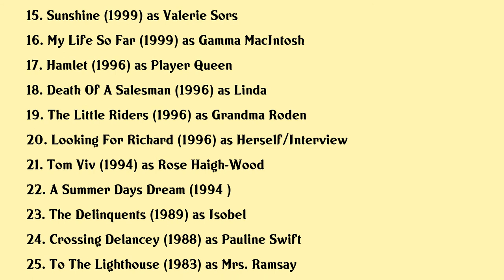Rosemary Harris Movies list Rosemary Harris| Filmography of Rosemary Harris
Rosemary Harris Full Movies List Filmography of Rosemary Harris

Latest movies of Rosemary Harris are:

1. The Von Trapp Family A Life Of Music
2. This Means War
3. Is Anybody There
4. The Monday Before Thanksgiving
5. Spider Man 3
6. Before The Devil Knows Youre Dead
7. Belonging
8. Spider Man 2
9. Being Julia
10. Broadway The Golden Age By The Legends Who Were There
11. Beyond The Ultimate Spin The Making Of Spider Man
12. Spider Man
13. Blow Dry
14. The Gift
15. Sunshine
16. My Life So Far
17. Hamlet
18. Death Of A Salesman
19. The Little Riders
20. Looking For Richard

Complete list of movies acted by Rosemary Harris are in this video.

Please Comment down your favorite movie of Rosemary Harris